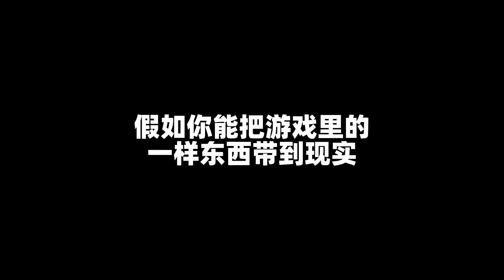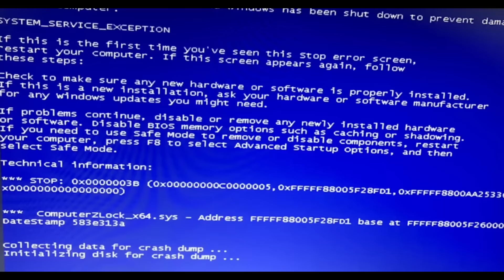Minecraft：《方块轩热梗合集》，脑筋不会急转弯【方块轩】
本频道致力于提供儿童友好的内容，避免任何可能对其健康和安全造成影响的元素。 Minecraft：《方块轩热梗合集》，脑筋不会急转弯